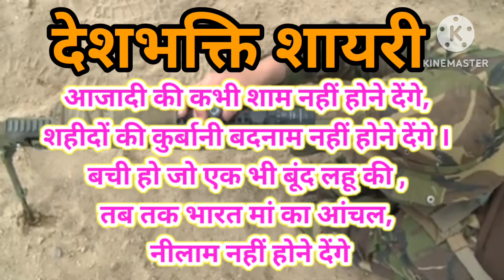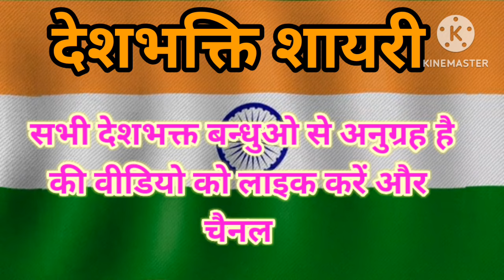दिल छू जाने वाली देशभक्ति शायरी ।15 August Par Shayari 2024 🇮🇳 / Independence Day Shayri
15 August Par Shayari 2024 🇮🇳 / Independence Day Shayari In Hindi / 15 August Ki Shayari

15 August par Bhashan 2024/15 August Bhashan/15 August Speech in Hindi/15 अगस्त पर भाषणYour Queries:
15 august par bhashan 2024
15 august bhashan
15 august ki speech
15 अगस्त पर भाषण
15 august speech in hindi
15 august per bhashan
15 august speech in hindi
independence day speech in hindi 2024
independence day par bhashan
bhashan 15 august
bhashan 15 august ke liye
भाषण 15 अगस्त पर ब्यौरा

15 अगस्त पर भाषण 2024 | 15 August par Bhashan | 15 August Bhashan | 15 August Speech in Hindi

Abhi Kumar 2.0
313
पसंद की प्रतिक्रिया
26,511
व्यू
10 अग॰
2024
15 अगस्त पर भाषण 2024 | 15 August par Bhashan | 15 August Bhashan | 15 August Speech in Hindi

15 august per bhashan
15 august speech in hindi
bhashan 15 august
भाषण 15 अगस्त पर
bhashan 15 august par
स्वतंत्रता दिवस पर भाषण
15 august par shayari wala bhashan

15 अगस्त पर भाषण 2024 के,
15 august par bhashan 2024,
15 अगस्त पर शानदार भाषण 2024,
15 अगस्त पर भाषण हिंदी में 2024,
15 august par bhashan hindi mein 2024,
2024 ka 15 august par bhashan,
2024 mein 15 august par bhashan,
15 august par speech 2024 ka,
15 august par 2024 ka bhashan,
15 अगस्त का भाषण 2024 का,
15 august par speech 2024 ka english,
2024 ke 15 august par speech,
15 august par english mein speech 2024 ka,
15 august speech 2024 ka,
15 अगस्त भाषण हिंदी 2024,
2024 15 august par bhashan,
2024 15 अगस्त पर भाषण,
2024 का 15 अगस्त पर भाषण,
15 अगस्त की शायरी,
15 august ki shayari dakhva,
15 august ki shayari dhamakedar,
15 august ki shayari acchi acchi,
15 august ki shayari video,
15 august ki shayari chhoti chhoti,
15 august ki shayari bhashan,
15 august ki shayari achha achha,
15 august ki shayari dijiye,
15 august ki shayari urdu mein,
15 august ki shayari 2024,
15 august ke gana shayari,
15 august ki shayari acchi si